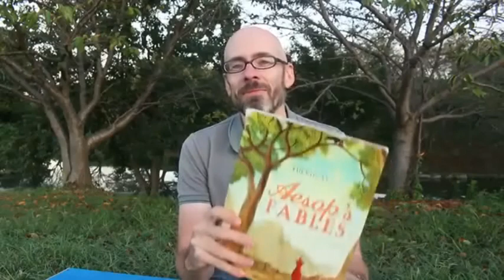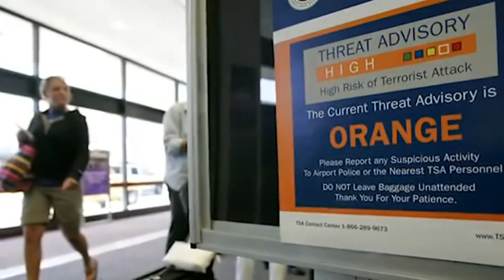Aesop's Classical Fables Read by James Corbett [16min]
Some important lessons taught to children 2500 years ago.